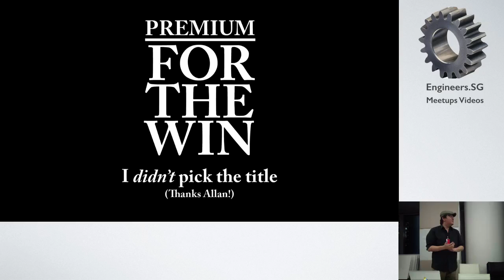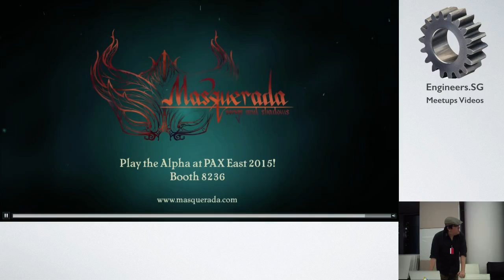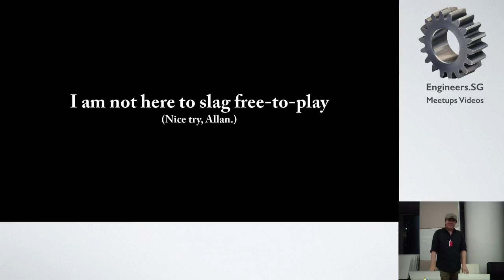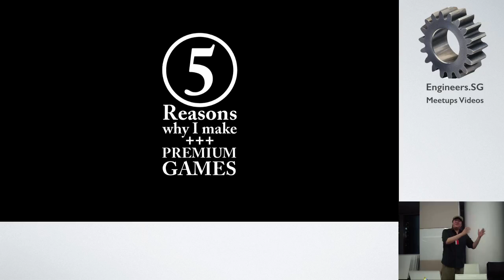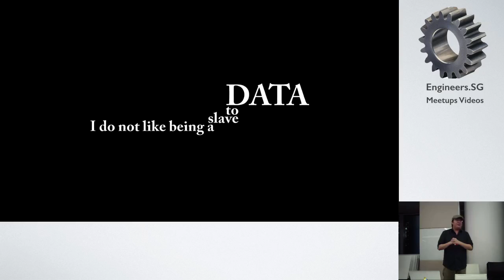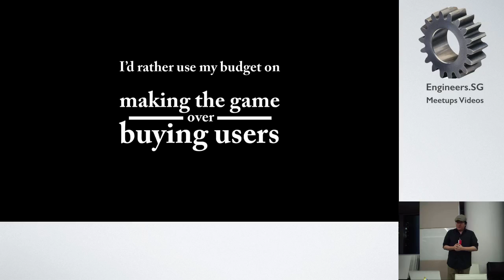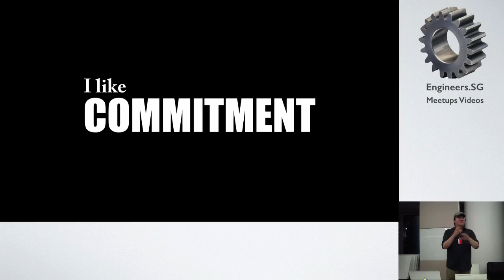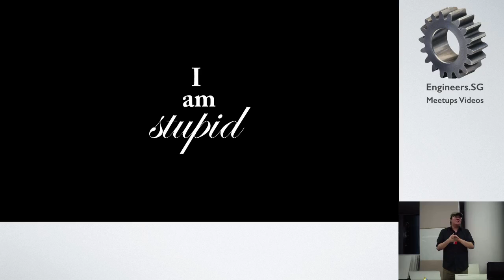Premium for the Win! - IGDA x AWS Event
Speaker: Ian Gregory